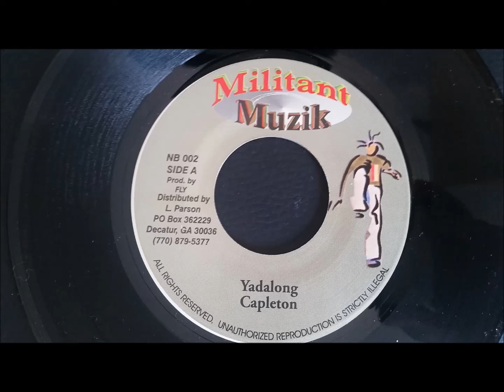Capleton - Yadalong - Militant Muzik 7"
Capleton
Yadalong
Militant Muzik 7"